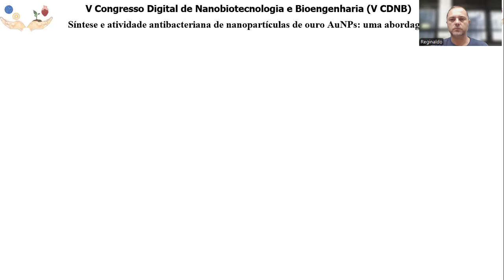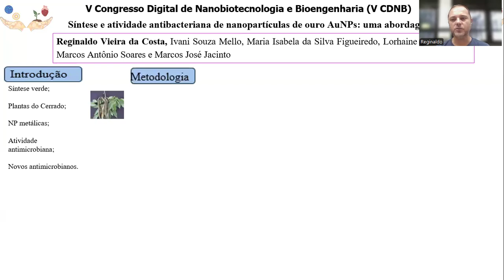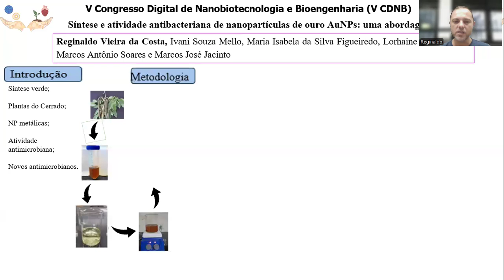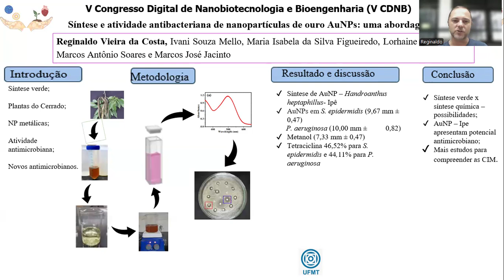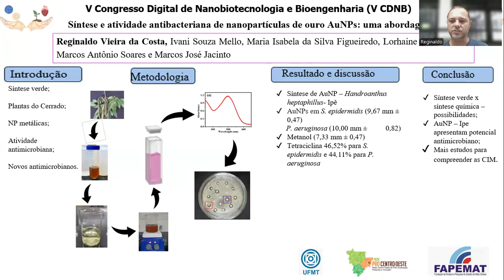Nanomedicina / Nanomedicine - Reginaldo Vieira da Costa